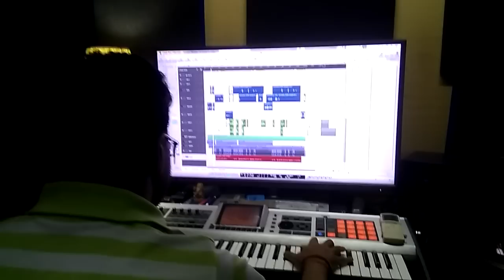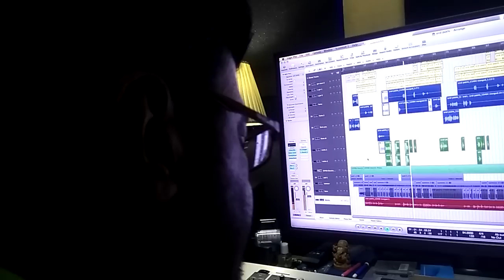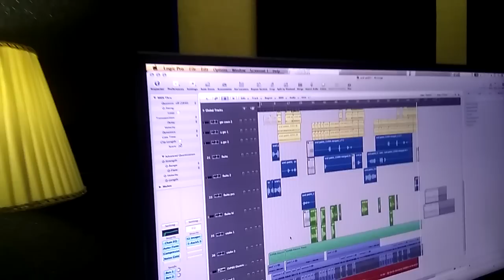Ural Pakhi | Muhin | Bangla New Song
Ural Pakhi | Muhin | Bangla New Song 2020
Ural Pakhi | Muhin | Bangla New Song 2020 - Ural Pakhi 2 | Bengali Short Film 2018 | Niloy Alamgir | Biddut | Bangla Natok 2018 - YouTube Ural Pakhi song from the album Akash O Shomudro Opar is released on Nov 2018
Priyo din priyo rat bangla natok
*** This song (Ural Pakhi)  is the Studio part of Muhin Khan ... hope you Enjoy